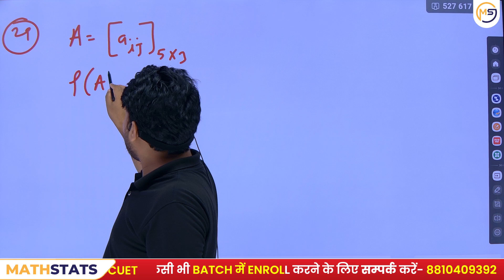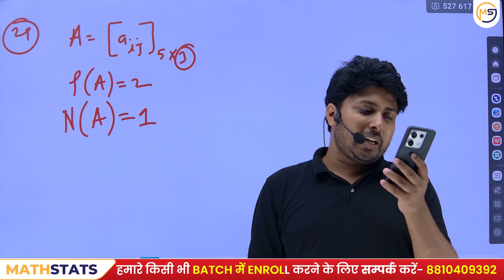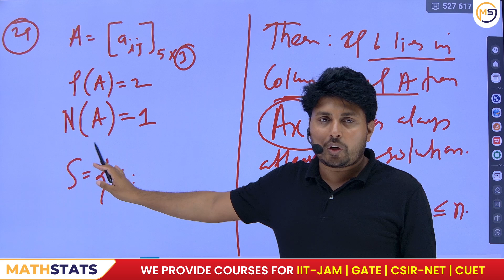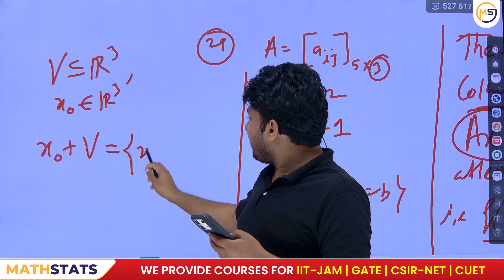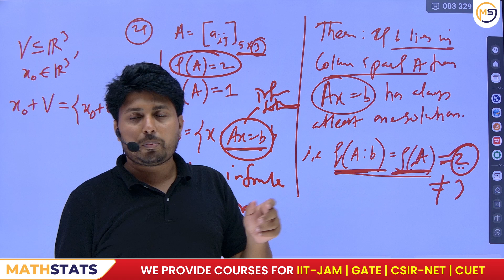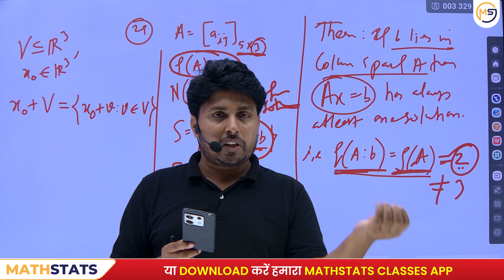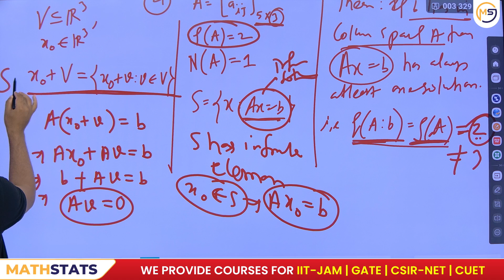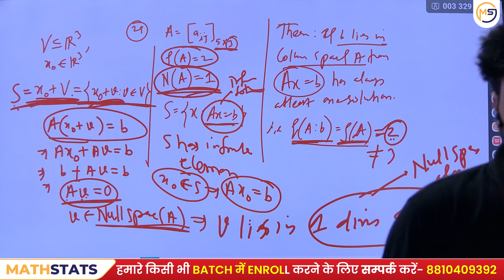Doubts Class-1118 : JAM, GATE, NET, CUET, ISI, CMI || Ask Me Anything || Santosh Sir